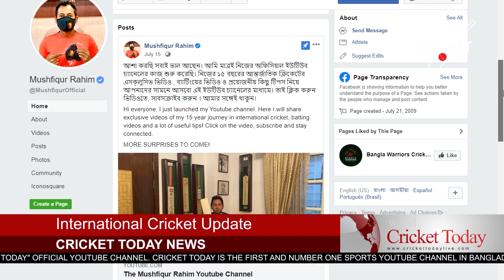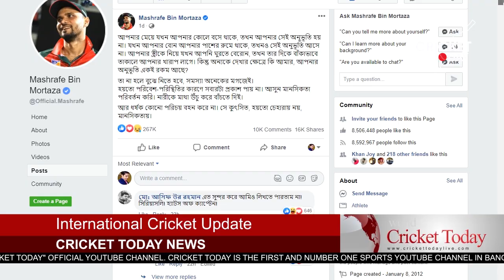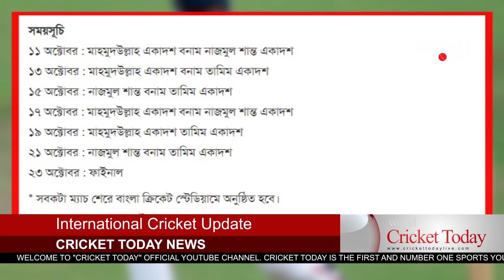এ কী দেখালেন ধোনি / ওরা কুৎসিত : মাশরাফি / তামিম মাহমুদউল্লাহর সাথে শান্তও অধিনায়ক - Cricket News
Now it is the turn of bringing back the cricketers to their professional mentality. That is why the three-team ODI series is going to start from October 11. It is also known that the two potential captains of those three teams are Tamim Iqbal and Mahmudullah Riyadh. Who will be the other captain? That was the view. In the end, Nazmul Hossain Shant was nominated as the captain of the third team.

 Some bad people in the society are committing these misdeeds. Former national team captain and current Member of Parliament Mashrafe bin Mortuza has called these bad people ugly.

Is Mahendra Singh Dhoni out? There is no doubt that the age has crossed 39 and is approaching forty. Even in the batting form, the previous jhanjha is not seen. But to say whether Dhoni is gone or not, you have to think a second time. More after the match on Wednesday night!